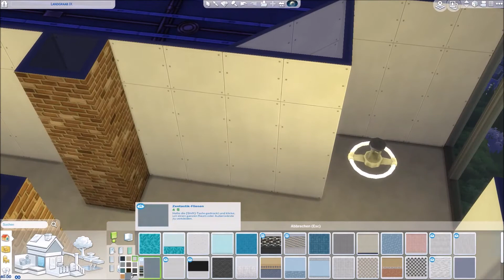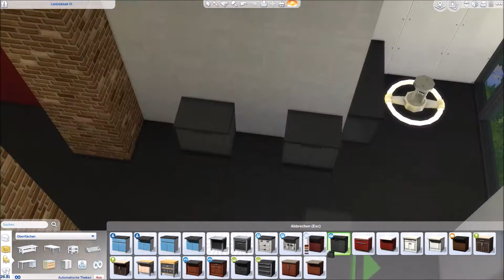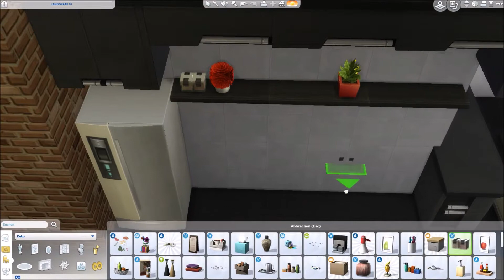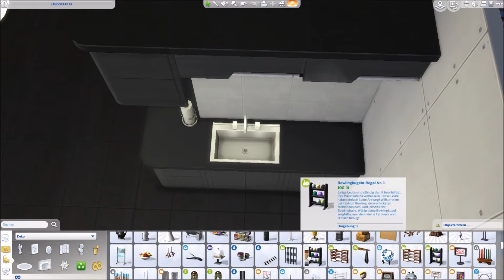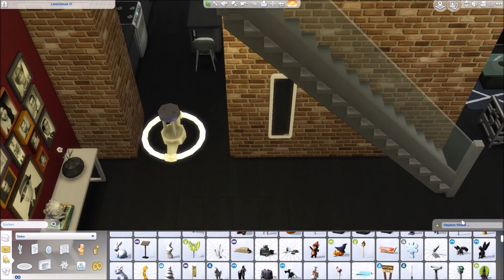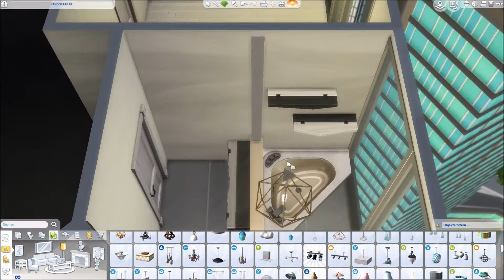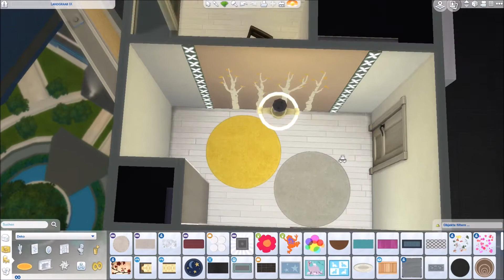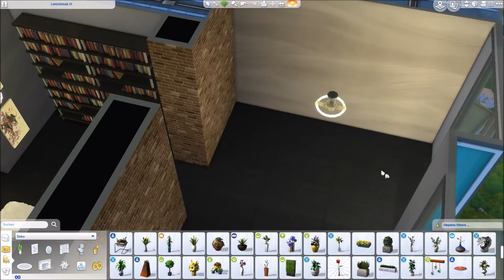BISSIGE MODERNE | Die Sims 4 Speedbuild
Ich habe für eine private Familie ein Apartment gebaut!

Ich musste es als drei Räume speichern, weil Sims nunmal Sims ist und wir alle wissen, was das bedeutet. Löscht einfach das Apartment "Landgraab IX" im Nobelviertel und platziert die drei Räume stattdessen.

Meine EA-ID ist Simone_NotSimone. Dort könnt ihr das Grundstück runterladen. Aktiviert vorher bitte den Cheat moveobjects on, damit nichts verrutscht.

- Diese Packs habe ich verwendet -
▶ Basisspiel
▶ Großstadtleben
Hunde & Katzen
Jahreszeiten
Werde Berühmt
Inselleben

Outdoor-Leben
▶ Wellness-Tag
▶ Gaumenfreuden
Vampire
▶ Elternfreuden
Dschungel-Abenteuer
StrangerVille

▶ Luxus-Party Accessoires
Sonnenterrassen Accessoires
▶ Coole Küchen Accessoires
Grusel Accessoires
▶ Heimkino Accessoires
Romantische Garten Accessoires
▶ Kinderzimmer Accessoires
▶ Gartenspaß Accessoires
▶ Vintage-Glamour Accessoires
▶ Bowling-Abend Accessoires
▶ Fitness Accessoires
Kleinkind Accessoires
Waschtag Accessoires
Mein erstes Haustier Accessoires
Moschino Accessoires

🍑 ID in der Sims 4 Galerie: Simone_NotSimone